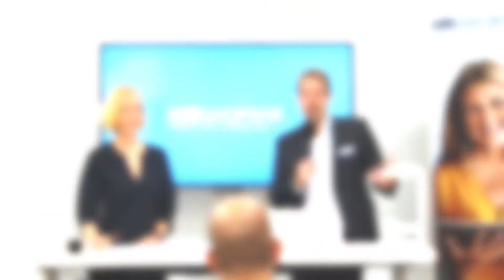Pressekonferenz von HRworks auf der Zukunft Personal 2022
Auf der Zukunft Personal gab HRworks am 13. September 2022, dem Eröffnungstag der Messe, eine Pressekonferenz.

Moderiert wurde die PK von Julia Grimm, stellvertretende Redaktionsleiterin Ereignisse beim Nachrichtensender Phoenix. In der Pressekonferenz ging HRworks-CEO Markus Schunk auf Strategie, Wettbewerbsumfeld und Weiterentwicklung von HRworks ein. Höhepunkt der PK war die Bekanntgabe des Zukaufs der DriversCheck GmbH, der führenden digitalen Lösung für Halterhaftung und Führerscheinkontrolle.

Über HRworks:

HRworks ist die Personalsoftware für den Mittelstand. Über 2.200 KMU setzen auf die etablierte Lösung für das Personalwesen. Gegründet 1998 in Freiburg steht HRworks für zuverlässige digitale Prozesse in den Bereichen Personalverwaltung, Reisekostenabrechnung, Zeiterfassung sowie der vorbereitenden Lohnbuchhaltung.

HRworks macht HR-Prozesse schnell, schlank und digital. Personalerinnen und Personaler gewinnen durch den Einsatz der Software mehr Zeit für strategische Themen und den direkten Austausch mit den Mitarbeitenden.